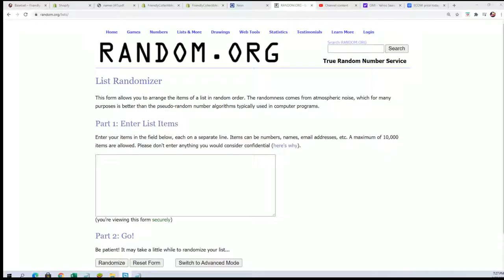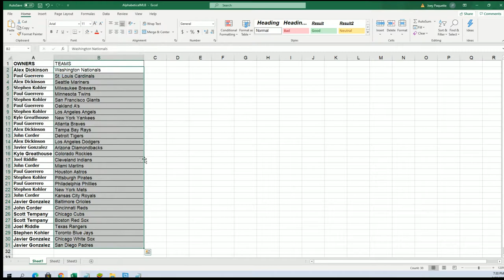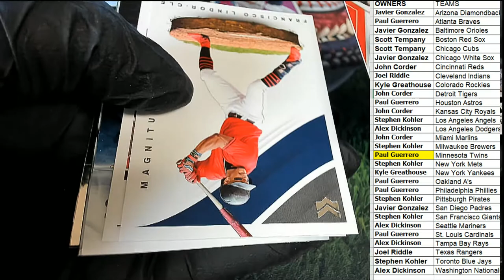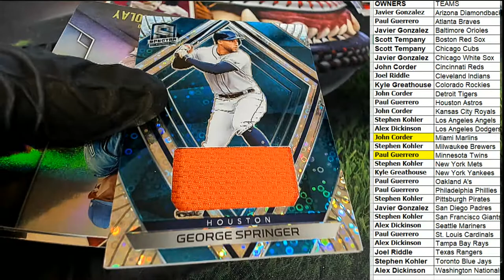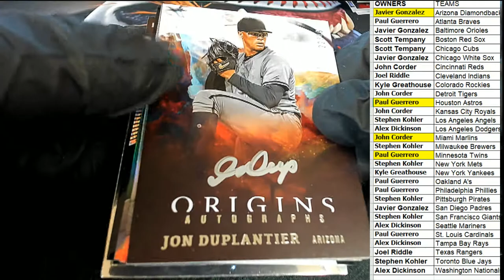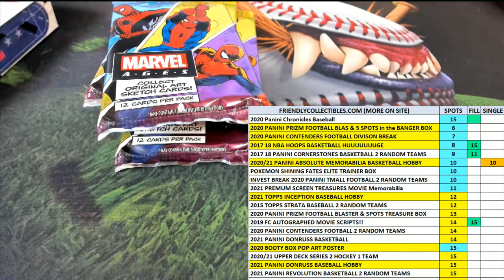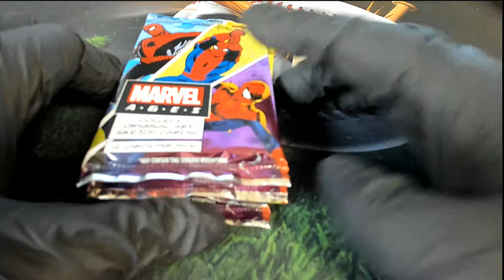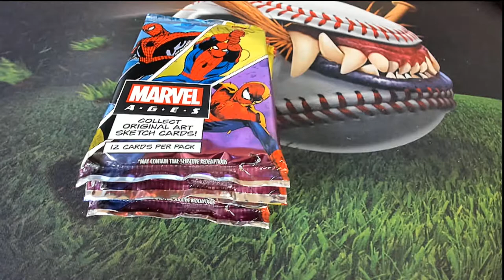2020 Panini Chronicles Baseball ID 20CHRONBASE773